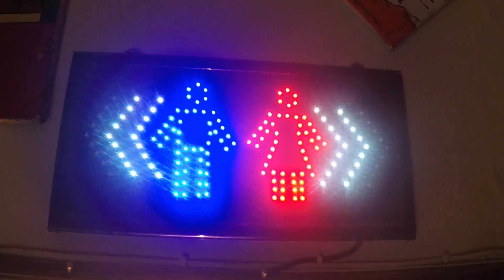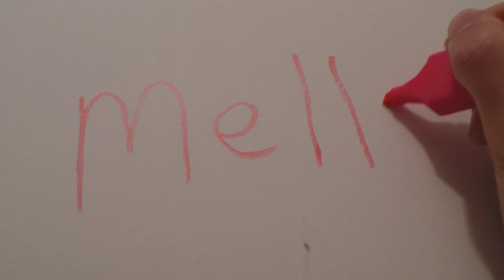Mellor - Bone Idle (Official Video)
Official music video for Mellor - Bone Idle

About:

After finding their idyllic line-up, Reading quartet Mellor (Gary, Sam, Kris and Josh) have been relentlessly firing on all cylinders since 2016, ensuring their name and mesmerising live performance makes a mark on every Town and City they graft through.

Mellor's love for big riffs, odd note and chord placement, cryptic lyrics and catchy melodies create an overall sound which caters for a large audience, particularly for lovers of Queens of the Stone Age, Arctic Monkeys, Biffy Clyro and Radiohead.
Mix that with a well gelled, yet chaotic and energetic live performance, it’s exactly why they’re making waves.

In classic DIY fashion, Mellor are yet to work with a label or booking agent, which warrants respect for their accomplishments.

Support for Mellor has come from far and wide - they've featured on the Spotify Indie list, Transistor and Hot New bands playlists, Apple Music's Breaking Bands playlist, had national and local radio support from Tom Robinson on BBC 6 Music; John Kennedy on Radio X; Charlie Ashcroft, Frankie Francis, Jim Gellatly, and Elise Cobain on Amazing Radio; Tim Cocker on Virgin Radio; Frank Skinner on Absolute Radio; Linda Serck on BBC Intro Berks and most recently Abbie McCarthy on Radio 1, who hailed single ‘Safe Word’ as a “Straight up Indie banger”.

With an ever-growing vault of prolifically written tunes, Mellor have the armoury to do some damage.